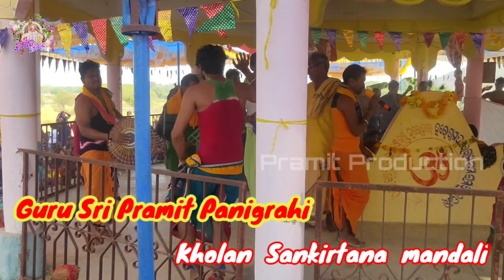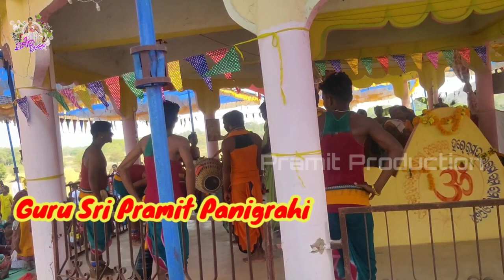kholan sankirna mandali // Guru Sri Pramit Panigrahi